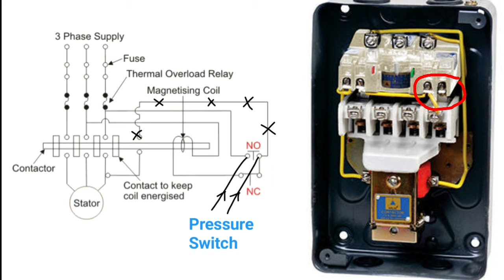Compressor starter wiring with pressure switch | pressure switch setting|compressor auto start/stop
1-compressor wiring
2-dol starter wiring explanation|
3-pressure switch connection
4-starter and pressure switch wiring
5-pressure switch setting
6-pressure limit setting
7-compressor automatic start stop wiring